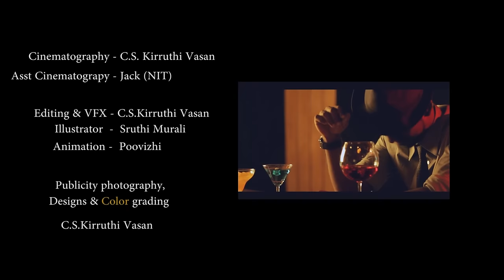Josh Vivian | Namma Ooru Boy Band (NOBB) - Cosmopolitan Kadhali (Official Music Video)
Cosmopolitan Kadhali a Tamil Pop song by Josh Vivian's Namma Ooru Boy Band (NOBB)

Singers - Josh Vivian (NOBB) Feat. Varun Parandhaman & Andrew Arun
Producer -  Andrew Arun
Composer - Josh Vivian
Music Production - Varun Parandhaman
Lyrics - Josh Vivian
Music arrangement - Josh Vivian
Direction - C.S Kirruthi Vasan & Josh Vivian
Cinematography and Editing - C S Kirruthi Vasan
Presented By - Noise & Grains
Label - Divo

Set Cosmopolitan Kadhal as your caller back tone:
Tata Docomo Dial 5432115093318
BSNL sms BT 5093318 to 56700
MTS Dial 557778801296